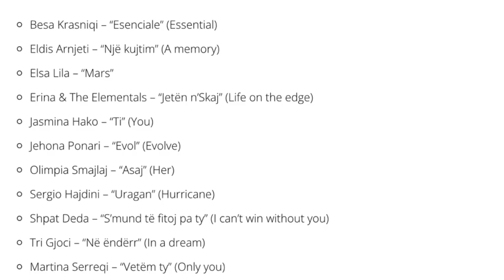Luizi përjashtohet nga Festivali i Këngës dhe nuk i lejohet të përfaqësoj Shqipërinë në Eurovizion🥺